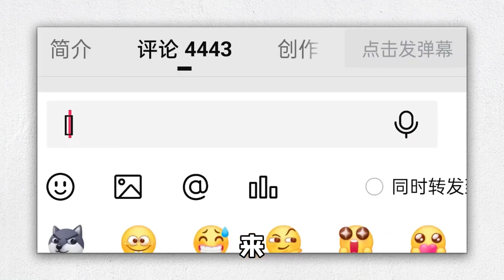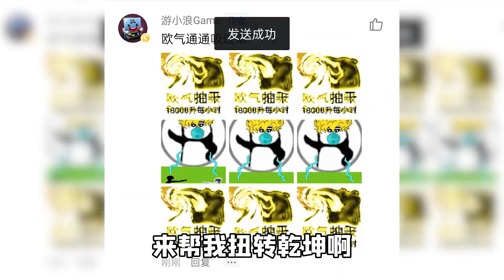幫至尊寶追紫霞？好不容易要成功了，牛魔王就出來搗亂